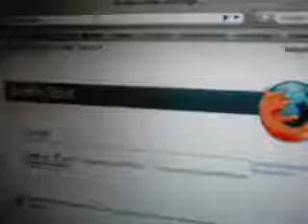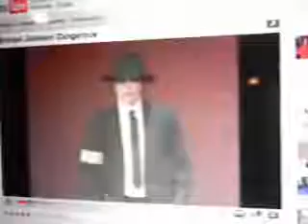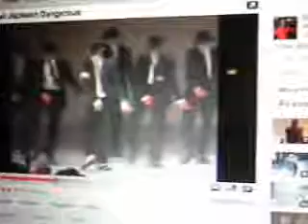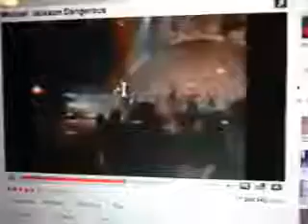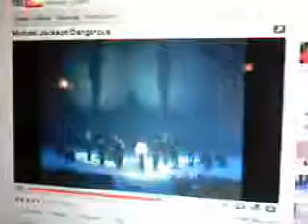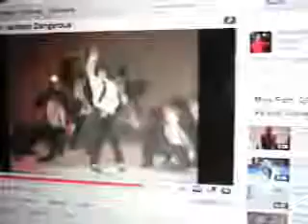Smart Bro Connection Test in Makati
This connection speed test was shot somewhere in Makati using SmartBro. First, we cleared the "private datas / cache" of the internet browser then used a "Michael Jackson - Dangerous" sample video for a consistent comparison with other broadband connections last June 30, 2009.